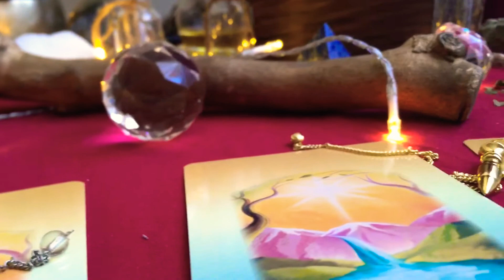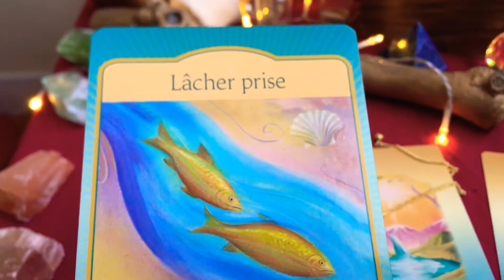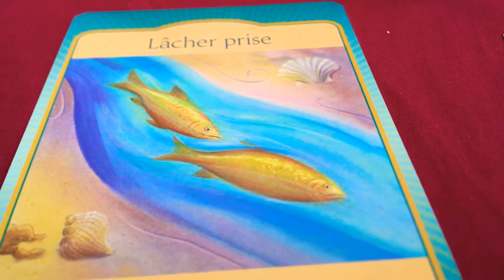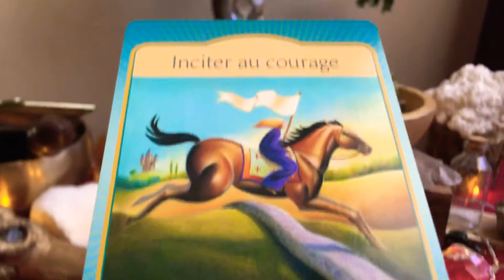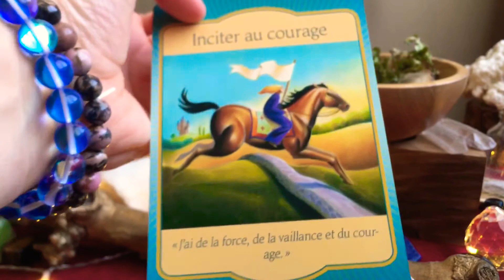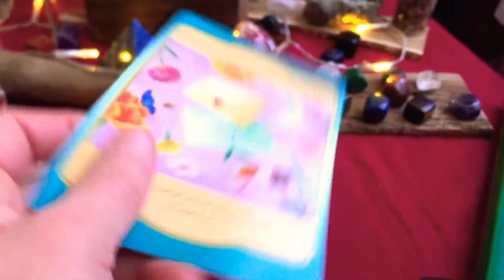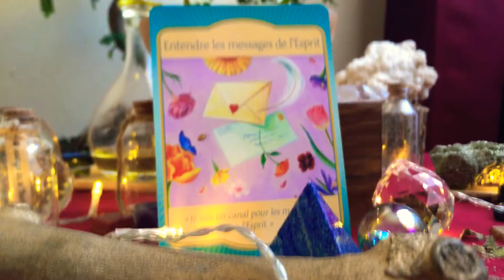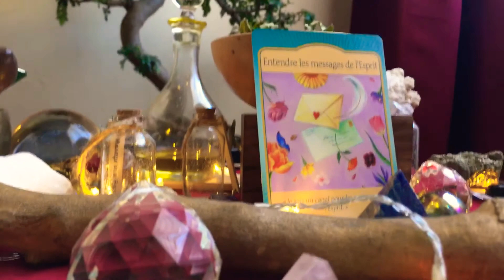La tendance de ta semaine #11 janvier guidance & nouvelle lune 🔮 13 janvier ✨écoute TOI Confiance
on prends soin de soi

Belle semaine à toi et OUBLIES Pas on garde le moral